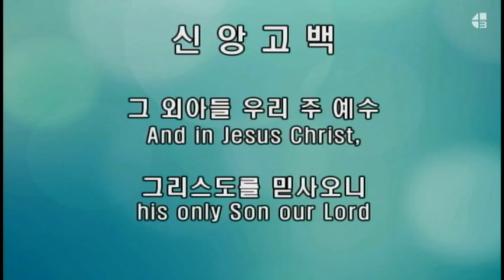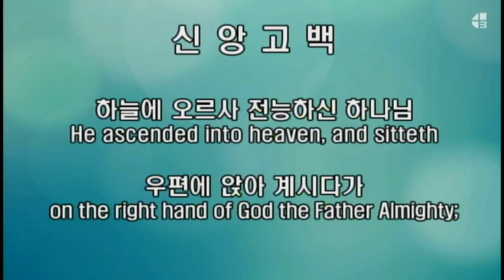2021 11 05 周五昼夜礼拜 - 跪拜耶稣 获得自由 - 腓2章10节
腓立比书2章10节
叫一切在天上的，地上的，和地底下的，因耶稣的名，无不屈膝，
阿们。